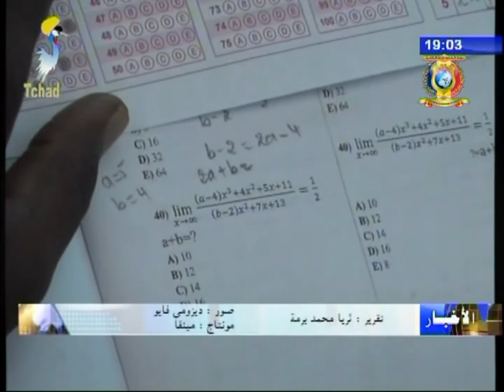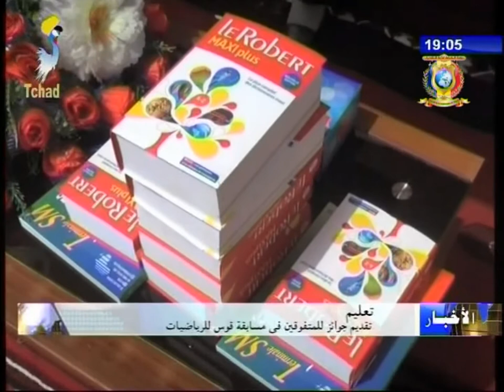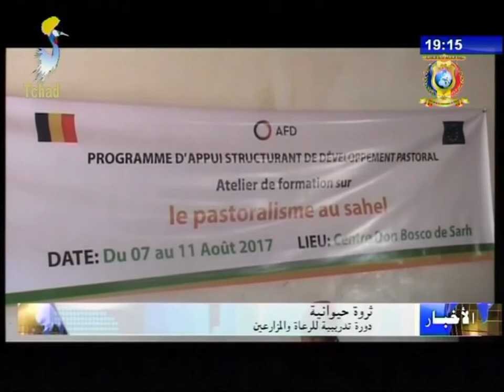نشرة تلفزيون تشاد يوم 14 أغسطس 2017 - التربية و التعليم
العناوين
1) تقديم منح تركية للطلاب التشاديين
2) تقديم جوائز للمتفوقين في مسابقة قوس للرياضيات
3) دورة تدريبية للرعاة و المزارعين
4) دورة تدريبية للقيادات النسائية